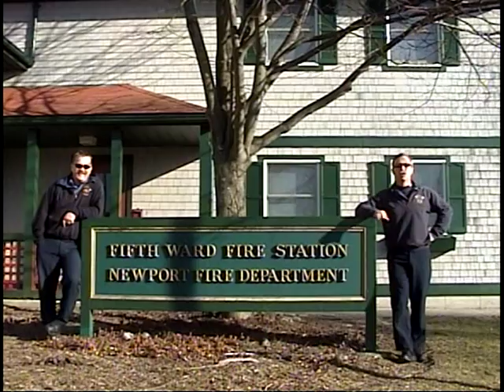Come on Down to Station 2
Check out this riveting Infomercial on Station 2!!! You'll laugh! You'll cry! You'll hurl!
Featuring our own Captain Bob Sullivan when he still had a job!! Boy, do we miss him!!
Even Ollie will bid down after this!